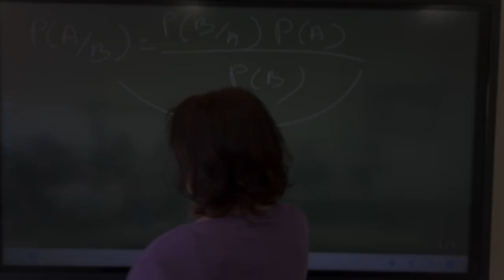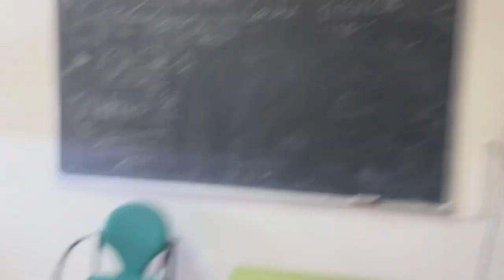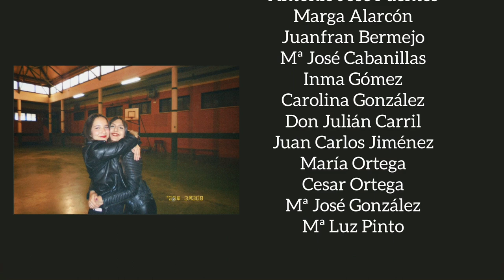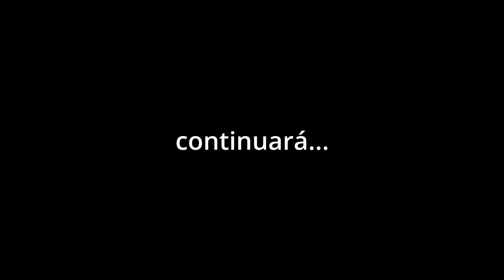LIPDUB TEEN CRISTO MOVIE - 2 BACH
De 2 de Bachillerato del Cristo para el mundo ❤️